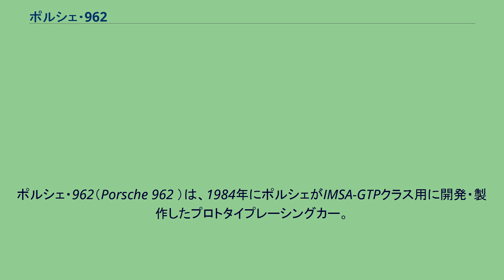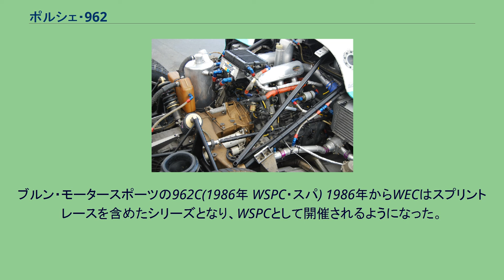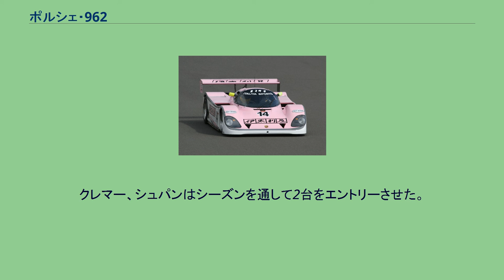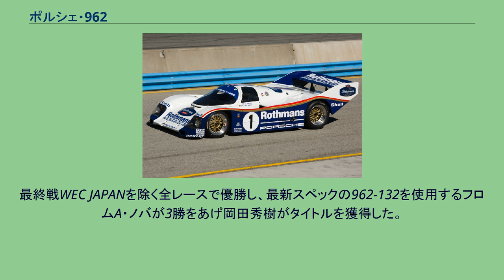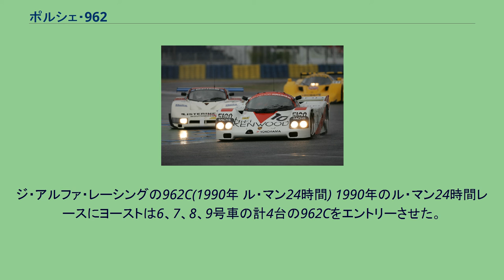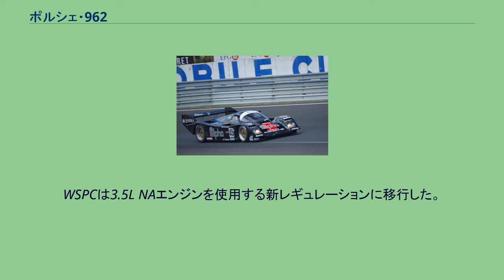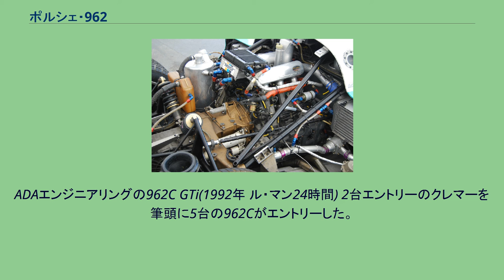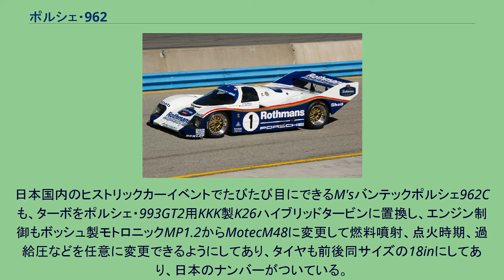ポルシェ・962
ポルシェ・962（Porsche 962 ）は、1984年にポルシェがIMSA-GTPクラス用に開発・製作したプロトタイプレーシングカー。
グループCレギュレーションで行われていたWEC用に開発・製作された962Cとともに1980年代のスポーツカー・レースにおいてポルシェに多くのタイトルとビッグイベントでの優勝をもたらした。
ポルシェ・956のIMSA-GTP仕様車。
FIA-グループCとIMSA-GTPの車両規定は似ていたが、安全性に関する考え方が異なっており、グループC用の956はIMSA-GTPのフットボックス・レギュレーション(ドライバーのつま先がフロント車軸より後ろになくてはならない)を満たしていなかった。
このためIMSA-GTPの規定に合わせて956の軸距を120mm長い2,770mmに伸長し、そのスペースをキャビンに当て、フロント・バルクヘッドやサスペンション取付位置を再設計した。
エンジンは、IMSA-GTPのレギュレーションに合わせてSOHC2バルブ、シングルターボエンジンで、デビュー当初は排気量2.87Lの962/70型を搭載していたが、1985年からは3.16Lに排気量を拡大した962/71型が、1987年には排気量3.0Lの962/72型をそれぞれ供給した。
製作台数はワークススペックが1台、カスタマースペックがモノコック製作数ベースで17台である。
ダイソン・レーシングのポルシェ962（1987年 IMSA） 962は、ワークスにより1984年IMSAシリーズ開幕戦デイトナ24時間でデビューした。
予選でポールポジションを獲得したが、レースはギヤボックストラブルでリタイアした。
ワークスによるIMSAでの活動はこのデイトナ24時間のみで以降の活動はカスタマー・チームに委ねられた。
IMSA GTPにおいて主力チームとして活動していくことになるホルバート・レーシングとエンジンチューナーのアンディアルは、ポルシェに対し962をアメリカのサーキットにあったトルク重視のセッティングで開発・製作することを求めていた。
しかしデイトナに現れた962はパワーと最高速を重視したマシンであった。
ホルバート・レーシングとアンディアルは共同でトルクとダウンフォースを重視したセッティングで962を開発していくことになった。
IMSAシリーズ第5戦リバーサイドからカスタマー・チームによる活動が始まり、第6戦ミドオハイオで初優勝を記録。
1984年、962は14戦に出走し5勝を挙げ、マニュファクチャラ―・タイトルで2位に入った。
962は翌年からIMSA-GTPで圧倒的な強さを発揮し、1985年は17戦12勝、1986年は17戦13勝、1987年は16戦13勝を記録しマニュファクチャラー・ドライバーの両タイトルを3年連続で獲得した。
1988年、日産・GTP ZX-Tが8連勝を含む9勝を挙げIMSAシリーズを支配するようになった。
962の戦闘力に陰りが見え始め、優勝回数は3回にまで減った。
マニュファクチャラー・タイトルこそ防衛したものの、ドライバー・タイトルは日産のジェフ・ブラバムが獲得した。
IMSAはシーズン中盤になってポルシェ・ユーザー救済のためツインターボ・エンジンの使用を許可し、962CがIMSA GTPにエントリーできるようになった。
1989年になると、競争力の落ちた962/962Cのエントリーは減少したが、バスビー・レーシングが日産、ジャガー、トヨタ相手に孤軍奮闘、開幕戦のデイトナ24時間優勝を含む2勝を挙げた。
1990年、前年最も強力なポルシェ・ユーザーだったバスビー・レーシングが日産・GTP ZX-Tにマシンを変更し、その他のポルシェ・ユーザーも962Cで活動するようになり962のエントリーは減少していった。
1985年からグループCの安全規定はIMSA-GTPに準じたものに改定された。
これにあわせてポルシェは962にツインターボエンジンを搭載した962Cを開発・製作した。
962Cの製作台数はワークススペックが14台、カスタマースペックがモノコック製作数ベースで60台である。
カスタマースペックがモノコック製作数ベースなのは、ポルシェ956からポルシェ962Cへのアップデートサービス用として交換用に製作されたモノコックが6台、ワークスポルシェ962Cのスペア用に製作されたモノコックが10台、カスタマー向けスペア用として製作されたモノコックが4台、テスト...